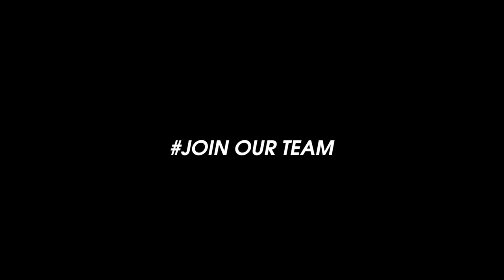Zeekers Danz Dance Training 2019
Zeekers Danz 3個專業街舞訓練課程現正招生🎉
詳情可以留意我哋嘅Page👏🏽👏🏽👏🏽名額有限，報名從速‼️

報名方法 APPLY
收到入選通知之學員請繳付學費確認學位， ,亦可親臨 Zeekers Danz 遞交報名表格及學費 (現金,EPS或支票)

查詢電話：
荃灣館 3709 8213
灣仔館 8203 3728